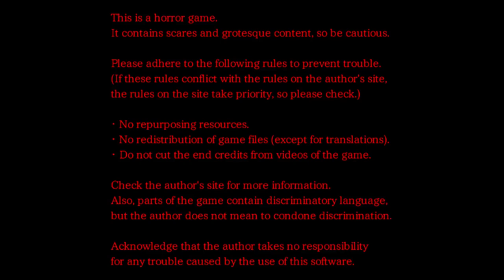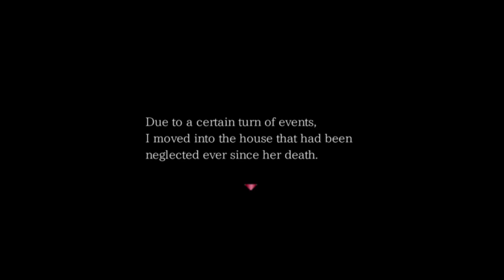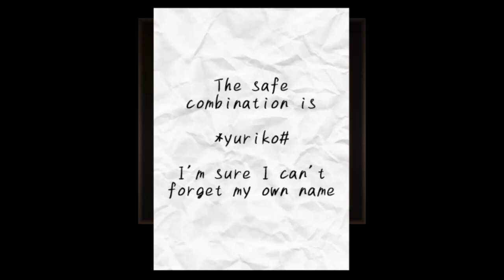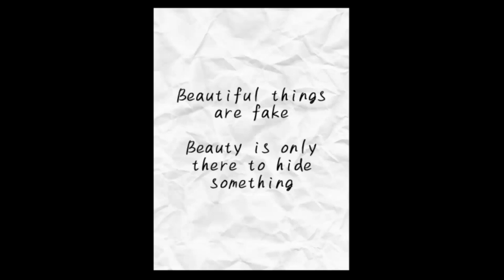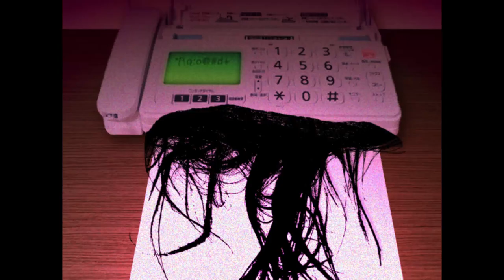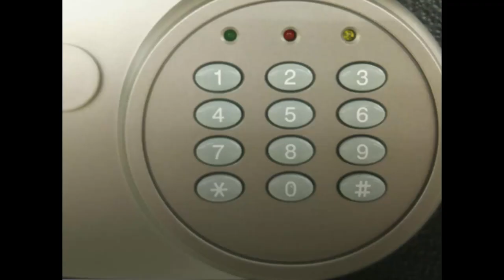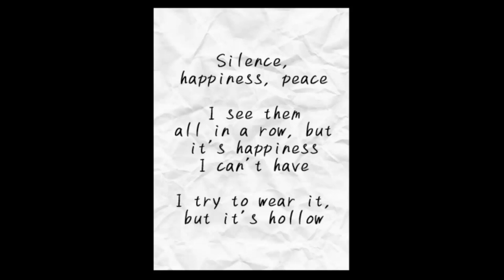Let's Play: Paranoiac Remake, Pt. 1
[EDITOR'S NOTE: just found out a hashtag in a description actually shows under the video, whoops]